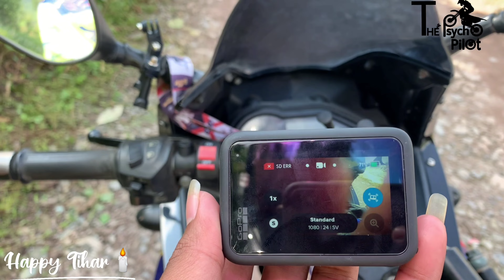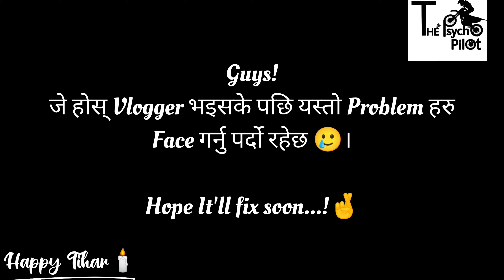SD Problem with my GoPro | Ft. Sarcastic Nepalese | Shantipur Explore Day 1- ग्वाघा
I'm too near to 1K .Guys ! do support me and getme my 1K family ❤️.

✷My Gears✷
GoPro Hero 9 Black
iPhone X.Max
Mic (Boya)
Edited on VN
My Ride; Pulsar 220F

If something is missing please comment down. Thank You❤️